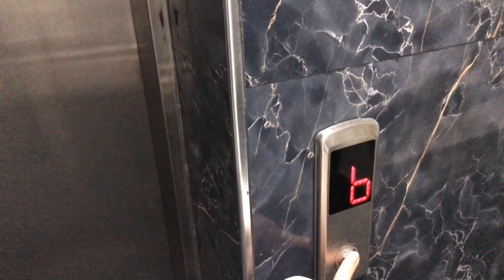ZÜMRÜT DAĞ EVİ - BOLU/ABANT (VLOG-1)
Bolu Abant bölgesi... Eşsiz doğa güzellikleri...